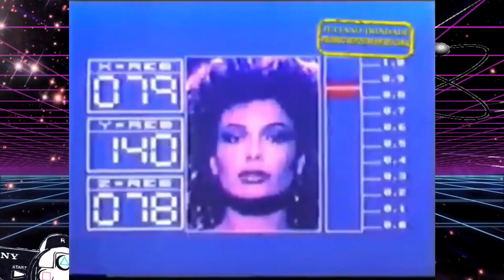COMO A GENTE ASSISTIA FILMES ANTIGAMENTE !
FILMES DA SESSAO DA TARDE , CINEMA EM CASA , TELA QUENTE , TEMPERATURA MAXIMA
SESSAO DAS 10 , TELA DE SUSSEÇOS DO SBT REDE GLOBO BAND RECORD
PICPAY : @historiasemfim
CANAL DE VLOGS